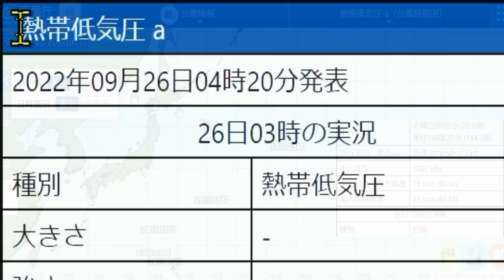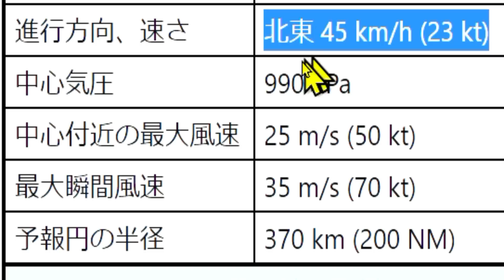台風17号クラーの進路予想2022年9月26日の最新情報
2022年（ 令和4年 ）9月26日( 月曜日 )の午前9時ごろ、台風17号クラーが発生しました。

今朝の時点では台風のタマゴとなる熱帯低気圧でしたが、今後の進路予想を速報でお伝えします。

日本の気象庁をはじめとする世界各国の気象機関の予報を比較しても、日本列島の関東地方へ最も近づくのが9月28ごろとなってはいるものの、上陸する進路予想にはなっていません。